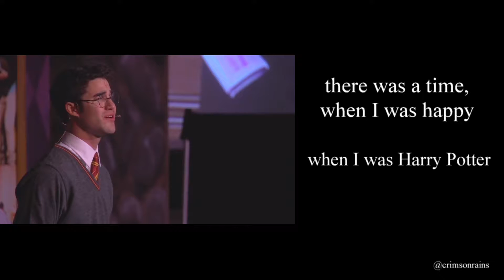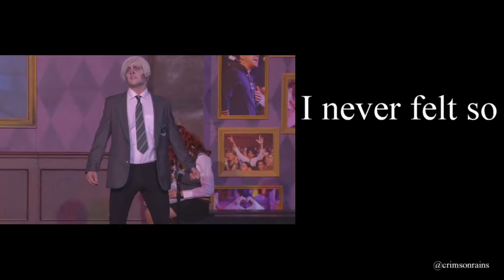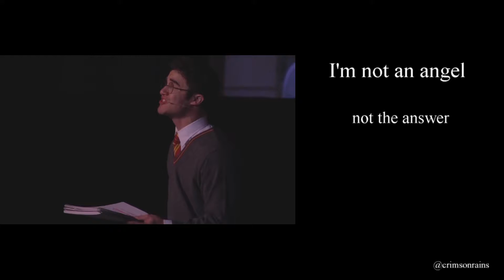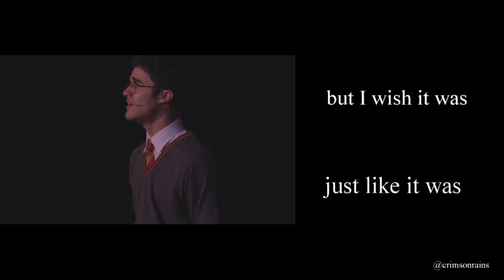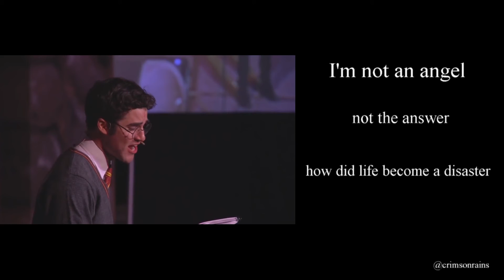I Was (lyrics) - AVPSY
A Very Potter Senior Year by Team Starkid
sung by: Darren Criss & Joe Walker